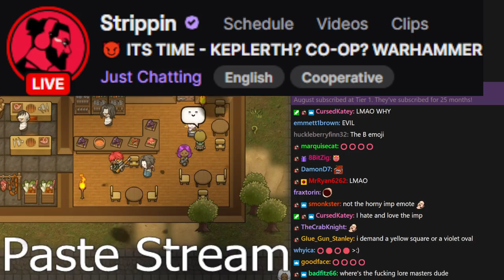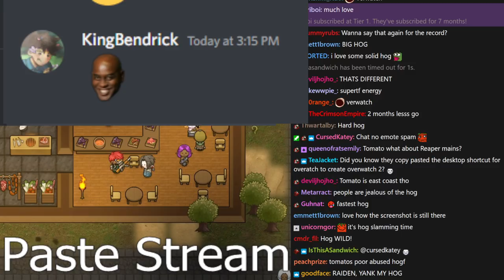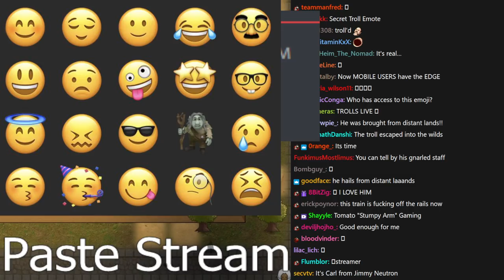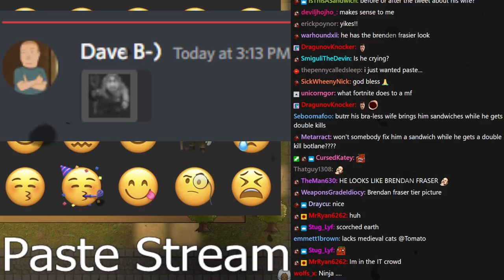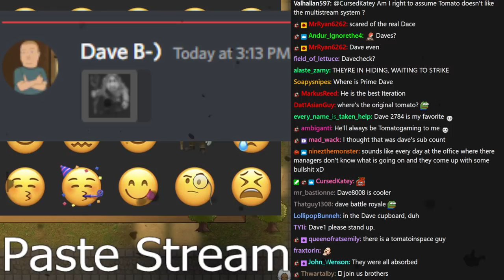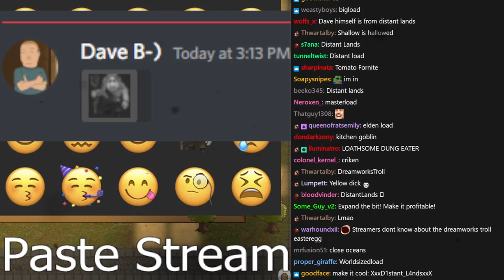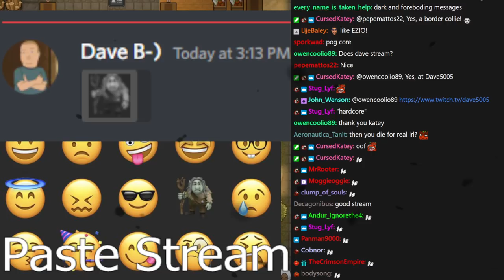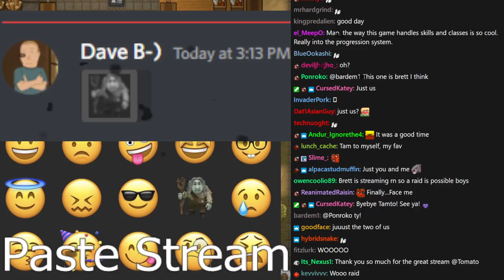[Tomato] KEPLERTH : Chugging nutrient paste. Perpetual mental-breaks. Wandering aimlessly.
Tomato plays KEPLERTH
Air Date. ➤May 12, 2022

0:00:00 Intro Music
0:00:36 Intro
0:33:42 KEPLERTH